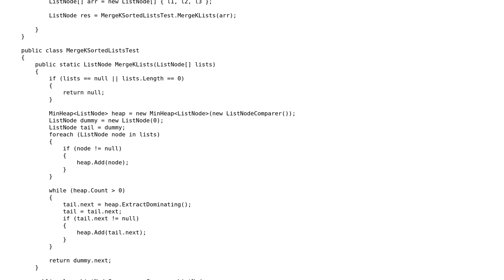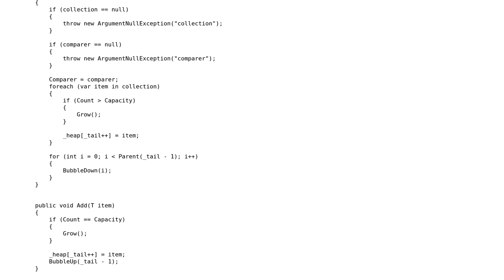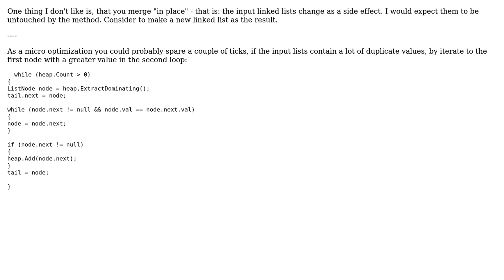Code Review: LeetCode: Merge k sorted lists C#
With thanks & praise to God, and with thanks to the many people who have made this project possible! You are responsible for your own actions.